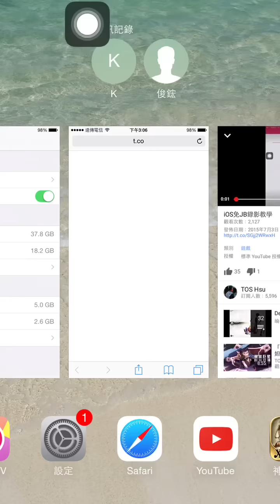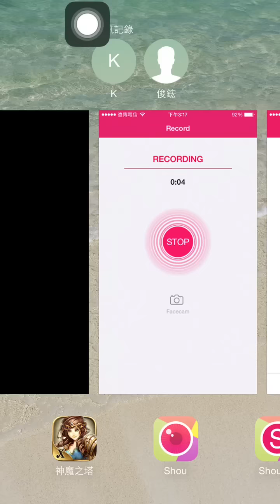神魔之塔『虛幻輪迴』光希X三路(cd5戰場隊)